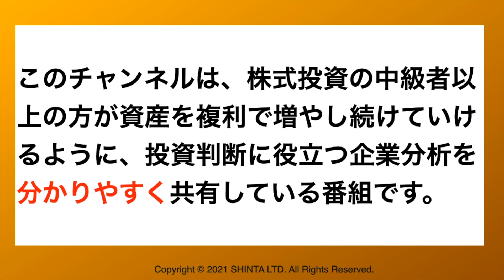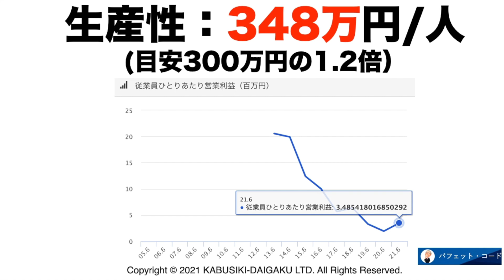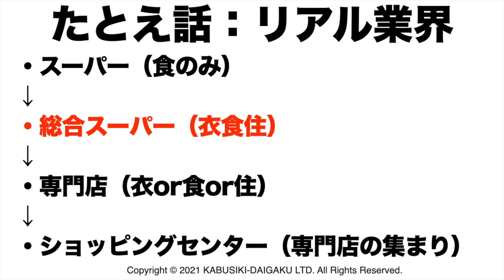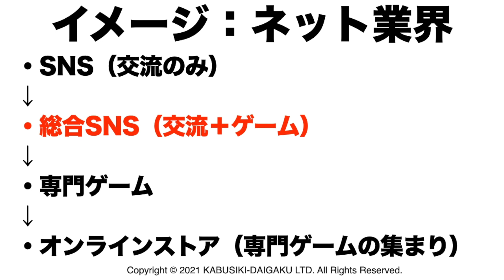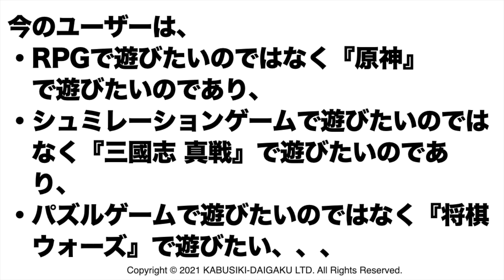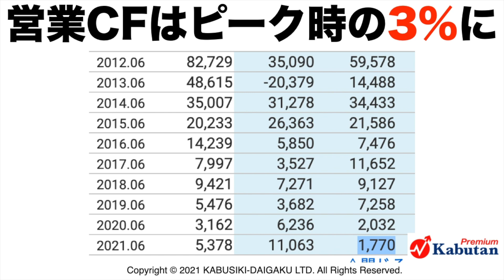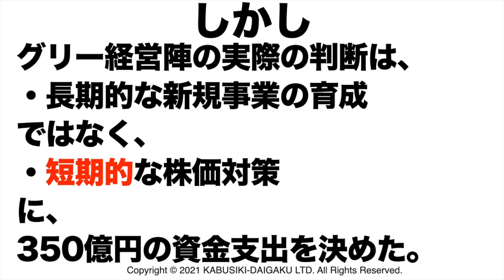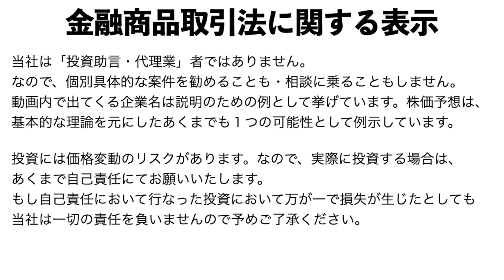【グリー(3632)】株価予想